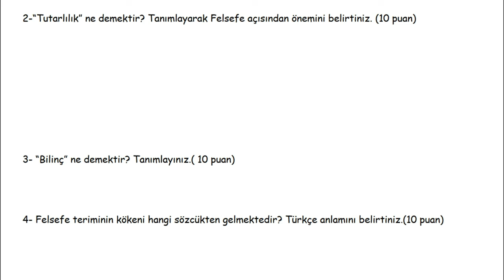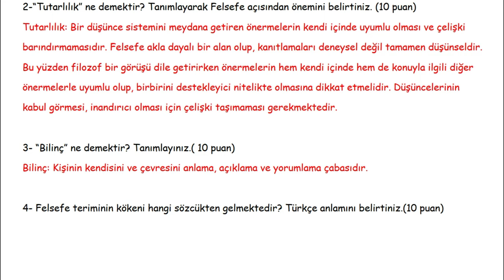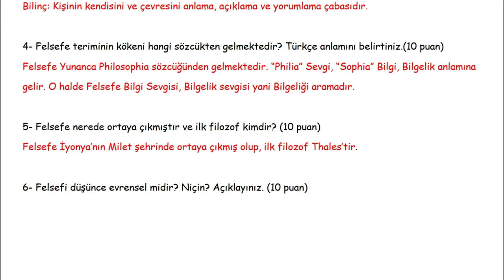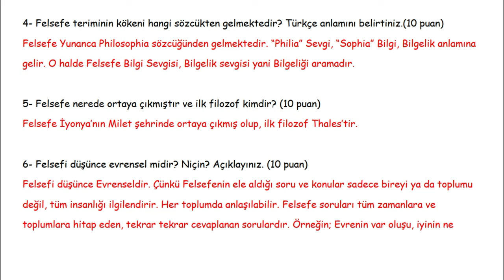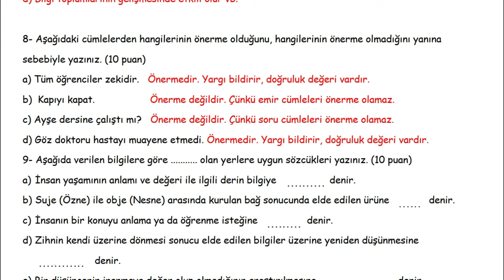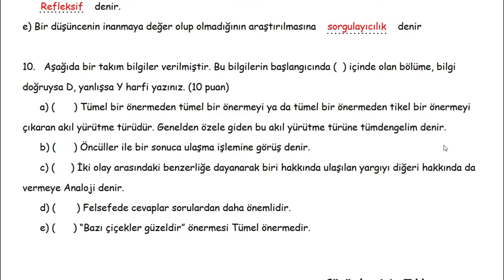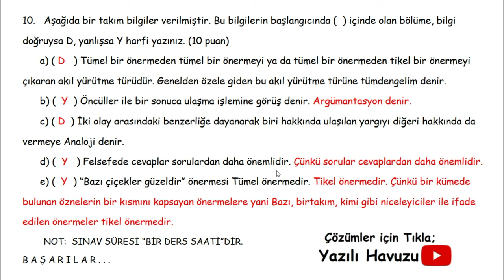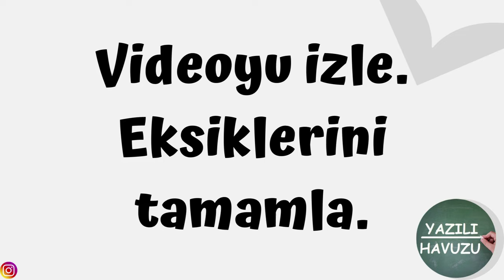Felsefe 10. Sınıf 1. Dönem 1. Yazılı Soruları +PDF açık uçlu / klasik 2024 2025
10. sınıf Felsefe 1. Dönem 1. yazılı Soruları PDF dosyası için tıkla;

Arkadaşlar merhaba,
Hem konuları tekrar etmeniz, hem de yazılılarda daha başarılı olmanız için 10. sınıf 1. dönem 1. FELSEFE yazılısı soruları hazırladık. Sadece seyretmek yerine yazılının PDF sini indirip önce çözer sonra videoyu izlerseniz daha başarılı olabilirsiniz.
Başarılar dileriz...

### 10.sınıf FELSEFE 1.dönem 1.yazılı, 10. sınıf FELSEFE 1. dönem 1. yazılı soruları, 10.sınıf 1.dönem 1.yazılı FELSEFE dersi, 10. sınıf 1. dönem 1. yazılı FELSEFE , 10.sınıf 1.yazılı FELSEFE , kimya 10.sınıf 1.dönem 1.yazılı, 10. sınıf FELSEFE 1. dönem 1. yazılıya hazırlık, 10.sinif FELSEFE 1.donem 1.sinav yazılı havuzu, yazılıhavuzu ###

felsefe 10 yazılı
felsefe yazılı
10 felsefe yazılı
10.sınıf felsefe yazılı
10. sınıf felsefe
10.sınıf yazılı
10.sınıf felsefe 1.dönem 1.yazılı
10. sınıf felsefe 1. dönem 1. yazılı
10.sınıf felsefe dersi 1.dönem 1.yazılı
10.sınıf felsefe felsefe 1.dönem 1.yazılı
10.sınıf felsefe dersi 1.dönem 1.yazılı soruları
10.sınıf felsefe felsefe 1.dönem 1.yazılı,
10. sınıf felsefe felsefe 1. dönem 1. yazılı soruları,
10.sınıf 1.dönem 1.yazılı felsefe felsefe dersi,
10. sınıf 1. dönem 1. yazılı felsefe felsefe,
10.sınıf 1.yazılı felsefe felsefe, felsefe felsefe
10.sınıf 1.dönem 1.yazılı,
10. sınıf felsefe felsefe 1. dönem 1. yazılıya hazırlık,
10.sinif felsefe felsefe 1.donem 1.sinav yazılı havuzu, yazılıhavuzu
10.sınıf felsefe 1.dönem 1.yazılı
10.sınıf 1.dönem 1.yazılı felsefe
10.sınıf fen lisesi felsefe
10.sınıf fen lisesi felsefe 1.dönem 1.yazılı
10.sınıf anadolu lisesi felsefe
10.sınıf anadolu lisesi felsefe 1.dönem 1.yazılı
10.sınıf felsefe 1.dönem 1.yazılı
10.sınıf felsefe dersi 1.dönem 1.yazılı
10.sınıf felsefe felsefe 1.dönem 1.yazılı
10.sınıf felsefe dersi 1.dönem 1.yazılı soruları
10.sınıf 1.dönem 1.yazılı felsefe
10.sınıf fen lisesi 1.dönem 1.yazılı felsefe
10.sınıf anadolu lisesi 1.dönem 1.yazılı felsefe
10.sınıf imam hatip lisesi 1.dönem 1.yazılı felsefe
10.sınıf felsefe
10.sınıf felsefe yazılı
10.sınıf felsefe 1.dönem 1.yazılı
10. sınıf felsefe 1.dönem 1.yazılı
10. sınıf 1.dönem 1.yazılı felsefe
10. sınıf fen lisesi felsefe
10. sınıf fen lisesi felsefe 1.dönem 1.yazılı
10. sınıf anadolu lisesi felsefe
10. sınıf anadolu lisesi felsefe 1.dönem 1.yazılı
10. sınıf felsefe 1.dönem 1.yazılı
10. sınıf felsefe dersi 1.dönem 1.yazılı
10. sınıf felsefe felsefe 1.dönem 1.yazılı
10. sınıf felsefe dersi 1.dönem 1.yazılı soruları
10. sınıf 1.dönem 1.yazılı felsefe
10. sınıf fen lisesi 1.dönem 1.yazılı felsefe
10. sınıf anadolu lisesi 1.dönem 1.yazılı felsefe
10. sınıf imam hatip lisesi 1.dönem 1.yazılı felsefe
10. sınıf felsefe 10. sınıf felsefe yazılı
10. sınıf 1.dönem 1.yazılı felsefe
10. sınıf fen lisesi felsefe
10. sınıf fen lisesi felsefe 1.dönem 1.yazılı
10. sınıf anadolu lisesi felsefe
10. sınıf anadolu lisesi felsefe 1.dönem 1.yazılı
10. sınıf felsefe 1.dönem 1.yazılı
10. sınıf felsefe dersi 1.dönem 1.yazılı
10. sınıf felsefe felsefe 1.dönem 1.yazılı
10. sınıf felsefe dersi 1.dönem 1.yazılı soruları
10. sınıf 1.dönem 1.yazılı felsefe
10. sınıf fen lisesi 1.dönem 1.yazılı felsefe
10. sınıf anadolu lisesi 1.dönem 1.yazılı felsefe
10. sınıf imam hatip lisesi 1.dönem 1.yazılı felsefe
10. sınıf felsefe
10. sınıf felsefe yazılı felsefe
10. sınıf 1. dönem 1. yazılı felsefe
10.sınıf 1. dönem 1. yazılı felsefe
10. sınıf 1.dönem 1. yazılı felsefe
10. sınıf 1. dönem 1. sınav felsefe
10. sınıf 1. donem felsefe
10. sınıf 1. dönem 1. sinav felsefe
10.sınıf 1. dönem 1. sinav felsefe
10. sınıf 1. yazılı felsefe
10. sınıf 1.yazılı felsefe
1. yazılı felsefe
10 yazılı felsefe
10. sınıf yazılı felsefe
10.sınıf yazılı felsefe
10. sınıf 1. yazılı felsefe
10.sınıf 1.yazılı felsefe
10.sınıf 1. yazılı felsefe
10.sınıf 1. yazılı felsefe
10 yazılı hazırlık felsefe
10. sınıf yazılı hazırlık felsefe
 10 yazılı çalışma felsefe
10. sınıf yazılı çalışma
10 felsefe
10 felsefe yazılı
10.sınıf felsefe
10. sınıf felsefe
10.sınıf felsefe yazılı
10. sınıf felsefe yazılı
10 yazılı
10 yazılı hazırlık